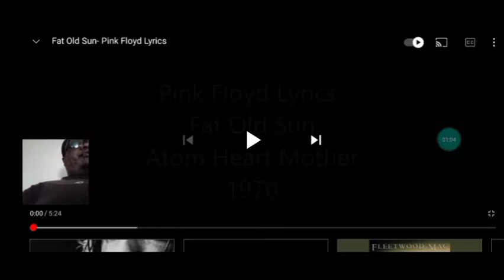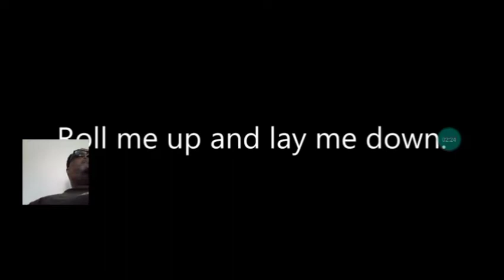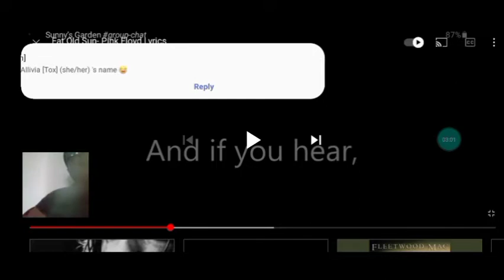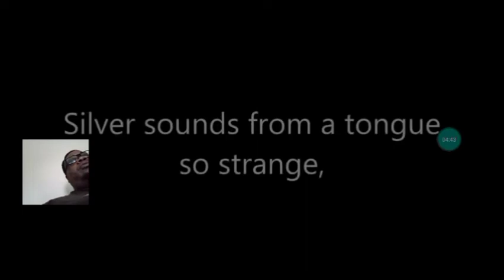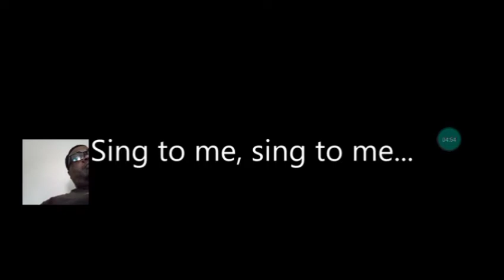PINK FLOYD Fat Old Sun 🔥🤩😱🎹🥁🎸 REACTION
original video link to pink floyd fat old sun